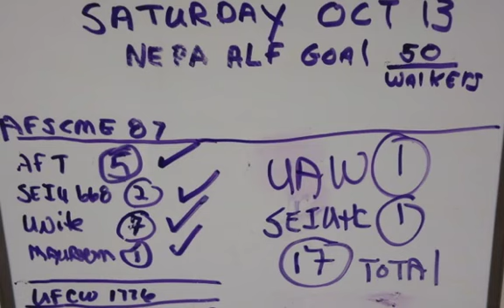FUN! SOLIDARITY! AND WINNING WALKS! Scranton Labor Walks Oct 13, 2012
SCRANTON LABOR TOOK TO THE STREETS. IT WAS A GREAT DAY TO WIN AN ELECTION! THESE WALKERS WERE DOING JUST THAT !
! WHAT A GREAT GROUP !
NEPA ALF ROCKS! AFT, UNITE SEIU, SEIUHC, SEIU 668, UAW, AFT SCRANTON, AFSCME, UFCW!  Scranton Labor is on FIRE!
READY FOR SOME GOTV. WE ARE !